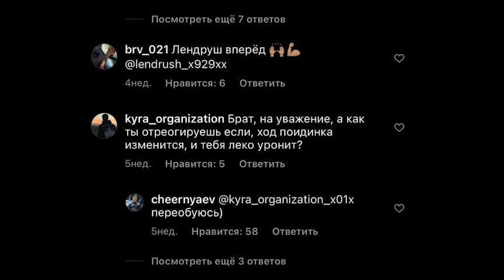Амхад "Нохчо" Джанчураев: Hardcore FC/ Самый опасный соперник / Критика Трэш Толк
Друзья, всех приветствую и добро пожаловать на канал! Сегодня нашим гостем стал Ахмад Джанчураев, более известный как Нохчо.
Амхад рассказал о своем долгом спортивном пути, самом опасном сопернике, фаворитах Hardcore 1 сезона, неприятии трэш толка (Черняева так же не обошли стороной) и многом другом.

Обнял до хруста!:)

Таймкоды:

00:00 - Начало
00:41 - Амхад о себе
02:09 - Об армии
03:30 - Начало спортивного пути
08:06 - О спортивных званиях
11:06 - Почему именно кулачные бои?
14:48 - О бое с Ильнаром Хантером
15:01 - О медийности
16:12 - Ты один из первых бойцов из Казахстана. Чувствуешь дополнительную ответственность?
16:34 - О хобби
17:32 - Цели в Hardcore
19:29 - Реакция родителей на кулачные бои
21:29 - Поддержите Свою Культуру!
22:37 - Считаешь ли ты себя фаворитом?
25:10 - Самый опасный соперник для тебя?
28:35 - Лучший боец 1 сезона
29:22 - FC или MMA?
33:09 - О трэш толк / Черняев
35:37 - Спасибо за интервью!

Надеемся вам понравится и вы поставите палец вверх!